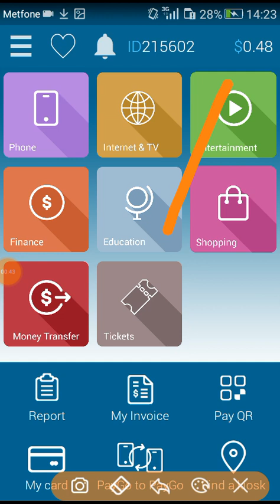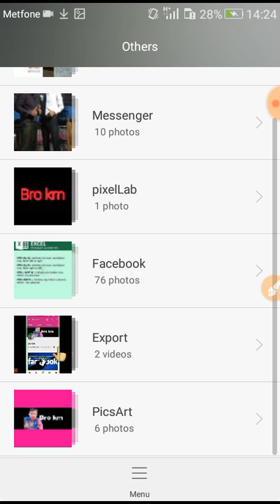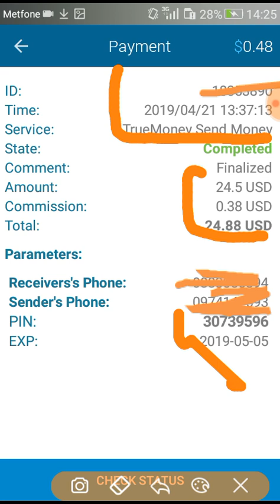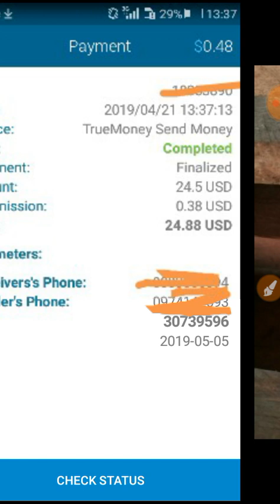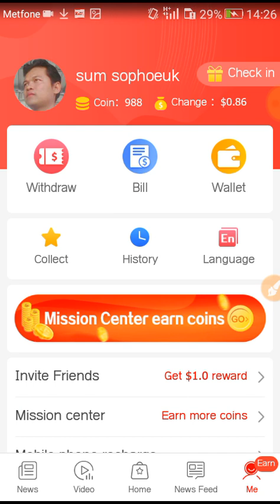របៀបដកលុយចាយជាលុយសុទ្ធដែលរកបានពី app tnaot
នៅក្នុងវីដេអូនេះចង់បង្រៀននាក់ទាំងអស់គ្នាពីរបៀបដកលុយចាយជាលុយសុទ្ធនៅក្នុង paygo to truemoney ដែលរកបានពី app tnaot